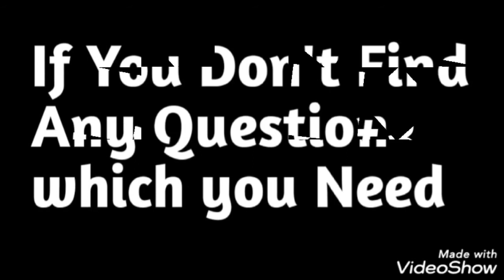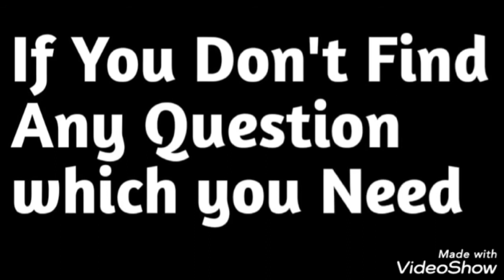DIFFERENTIATION || Chapter #3 || Thomas Calculus 11th Edition